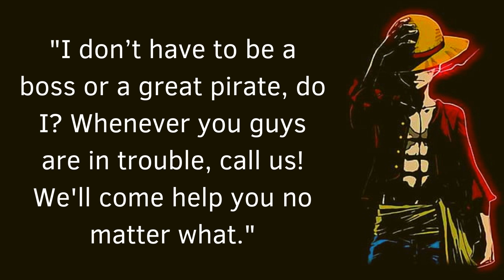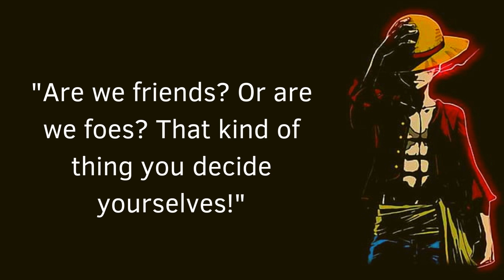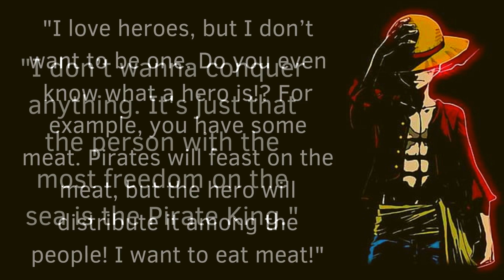10 Inspiring Quotes by King of Pirate Monkey D. Luffy - one piece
Here is some of the best 10 Inspiring Quotes by Monkey D. Luffy.

Cover Topic :-
10 Inspiring Quotes by King of Pirate Monkey D. Luffy one piece,
Inspiring Quotes by King of Pirate Monkey D. Luffy one piece,
10 Inspiring Quotes by Luffy one piece,
one piece Quotes ,
Quotes ,
best 10 Luffy Quotes ,

Section 107 of the Copyright Act provides the statutory framework for determining whether something is a fair use and identifies certain types of uses—such as criticism, comment, news reporting, teaching, scholarship, and research—as examples of activities that may qualify as fair use.